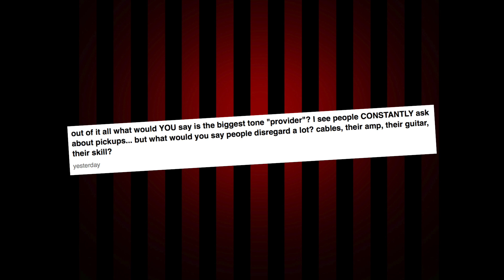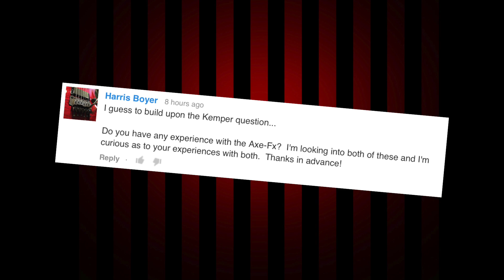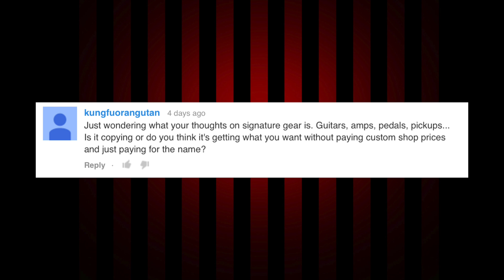FAQ Mondays: AxeFx, Quad Tracking & Signature Gear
Today we talking about getting your rhythm tracks tight, the Fractal AxeFx, favorite albums, and more!